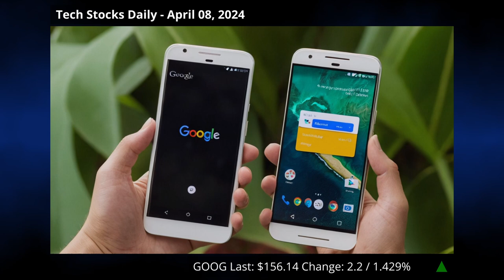BREAKING: Google Android AI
🤖 Tech Stocks Daily - April 08, 2024 🤖

Today, Google made headlines for several compelling reasons highlighting its robust efforts and strategic initiatives across different segments of its vast technology empire. First and foremost, Alphabet Inc., Google's parent company, showcased a significant leap in its stock value despite overall market dips, emphasizing Google's resilient and growing market position. This uptrend is attributed to the anticipation surrounding Alphabet Inc.’s upcoming earnings report, with projected increases in EPS and revenue. This positive shift not only underscores Google's financial health but also reflects broader confidence in its innovative and strategic capabilities within the tech industry.

In another key development, Google leveled up the Android user experience by rolling out its new Find My Device feature. This feature is Google's answer to Apple's Find My network, helping users track and locate their lost Android devices using the power of the massive Android ecosystem. This launch marks a significant enhancement in Google’s device ecosystem, enhancing security and peace of mind for Android users across the globe. Furthermore, Google's ambitious expansion into artificial intelligence  is gaining momentum. The integration of its Gemini AI into the Google app on Android devices exemplifies the company's strategy to integrate advanced AI solutions seamlessly into everyday technologies, enhancing user interactions and capabilities within its ecosystem.